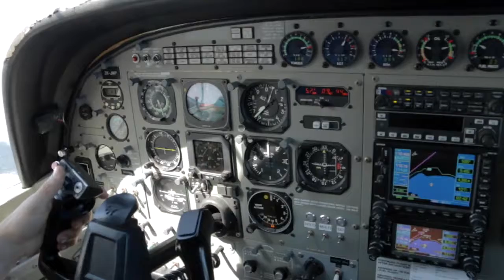JONATHAN - 271017 - JONATHAN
JONATHAN - Taupo Tandem Skydiving - JONATHAN